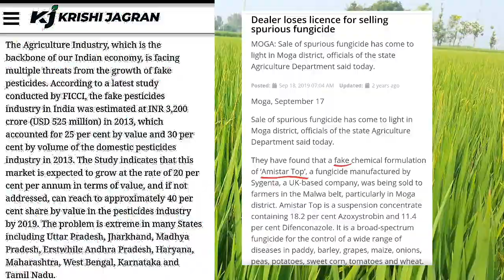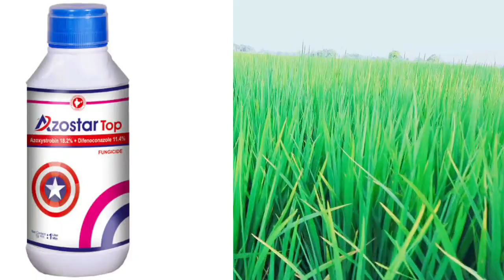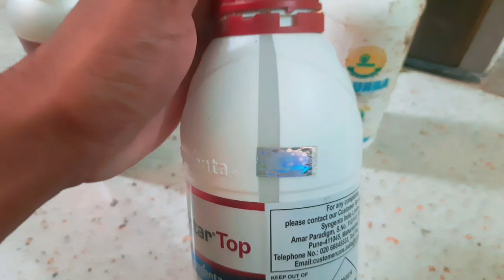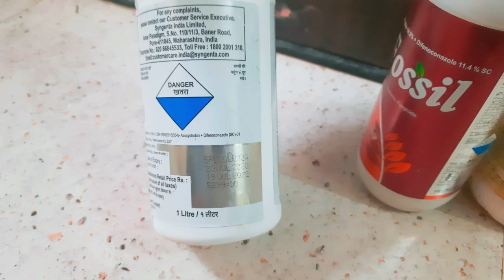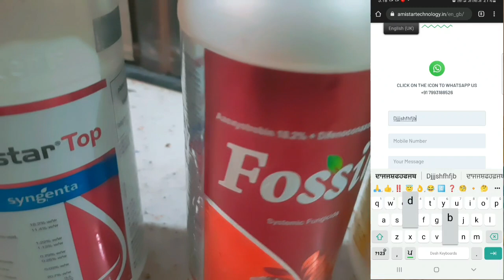AmistarTop Alternative ਐਮੀਸਟਾਰ ਟੋਪ ਦੀ ਥਾਂ ਇਹ Spray ਕਰੋ